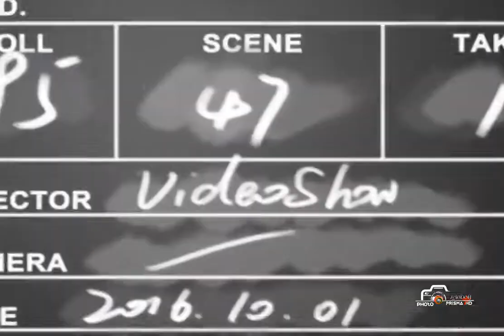Jazz _ Animate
Animate _ Animation _ Pixaloop _ Zeiddoff